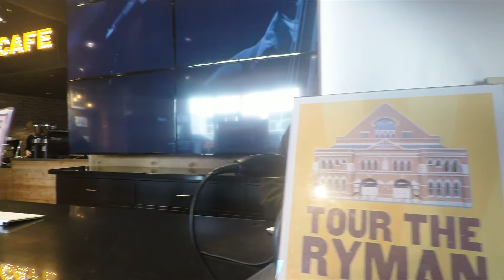Nashville and Johnny Cash Museum | Road Trip Vlog 01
I say goodbye to Virginia and check out all that Tennessee has to offer me. Also, Johnny Cash!

Music
"Waterfall" by Big Country Express